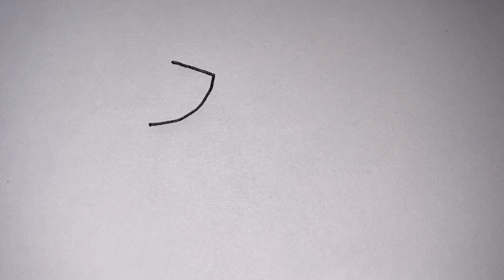How To Draw A Goat Easy step by step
How to draw a goat step by step,
How to draw a goat ,
How to draw a goat for kids,
How to draw a goat for beginners ,
How to draw a goat pencil drawing video simple,
pencil drawing animals easy,
pencil drawing ,
pencil drawing goat
goat art drawing ,
easy drawing goat; ,
easy goat draw